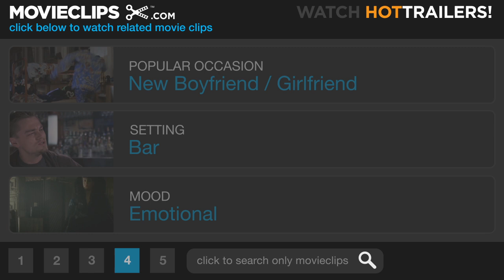Biker Boyz (8/10) Movie CLIP - He's Your Son (2003) HD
CLIP DESCRIPTION:
Anita (Vanessa Bell Calloway) finally tells Smoke (Laurence Fishburne) that Kid is his son.

FILM DESCRIPTION:
Two generations of radical bikers face off in this rubber-burning action drama. Manuel "Smoke" Galloway (Laurence Fishburne) is the leader of the Black Knights, an underground motorcycle club. Smoke, like most of his fellow Knights, is a successful white collar worker who can afford fancy leathers and top quality bikes, and Smoke has earned a reputation as the "King of Cali," willing take on anyone in a drag race, legal or no. Kid (Derek Luke) is a gifted young rider whose father was once Smoke's mechanic; when Kid's dad died after an accident, Kid set out to become the best biker he could be to carry on his father's name and reputation. Smoke, however, has no room in the Black Knights for Kid, and so he and several fellow outcast riders start their own club, the Biker Boyz, and challenge Smoke to prove once and for all who is the fastest rider on the scene. Biker Boyz also features appearances from Orlando Jones, Lisa Bonet, Djimon Hounsou, Larenz Tate, and Kid Rock.

CREDITS:
TM & © Dreamworks (2003)
Cast: Laurence Fishburne, Vanessa Bell Calloway
Director: Reggie Rock Bythewood
Producers: Stephanie Allain, Andrew P. Brown, Paul Garnes, Gina Prince-Bythewood, Roee Sharon, Erwin Stoff, Tammy Thomas-Garnes, Don Kurt
Screenwriters: Michael Gougis, Craig Fernandez, Reggie Rock Bythewood